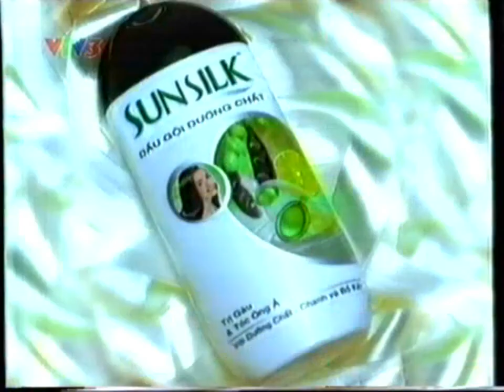Sunsilk Trị Gàu & Tóc Óng Ả "Hat" (Northern dialect ver.) 35s - Vietnam, 2001